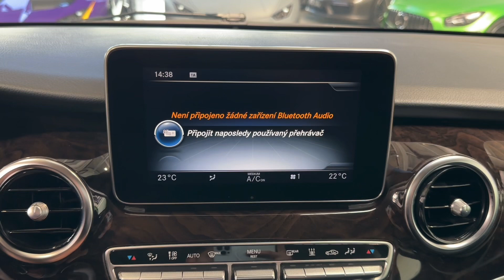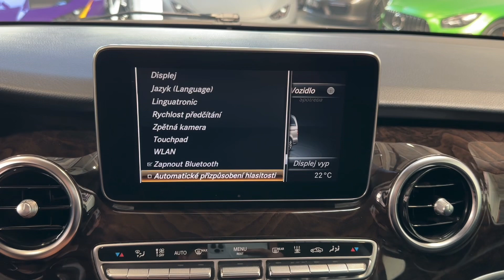Mercedes-Benz Třída V - 250d*4M*8 MÍST*NEZ.TOP*TAŽNÉ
AS242624

Výbava: Barva: Metalíza černá Obsidian, 19" disky kol, LED světlomety, LED denní svícení, Odnímatelné tažné zařízení, El. posuvné boční dveře, El. ovládané zadní výklopné dveře, Čalounění: Kůže Lugano černá, Zatmavená zadní okna, Dřevěné obložení interiéru, Multifunkční volant s pádly řazení, Tempomat, Zadní kamera, Přední a zadní parkovací senzory, As. dopravního značení, As. sledování bdělosti, 3 zónová klimatizace Nezávislé topení, Ambientní osvětlení, Satelitní navigace, CD přehrávač, Vyhřívaná přední sedadla.